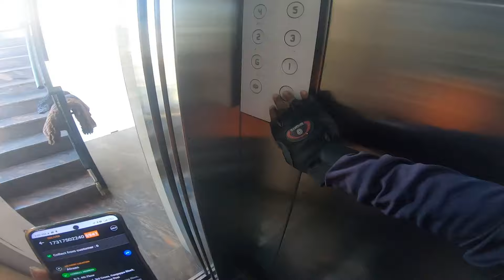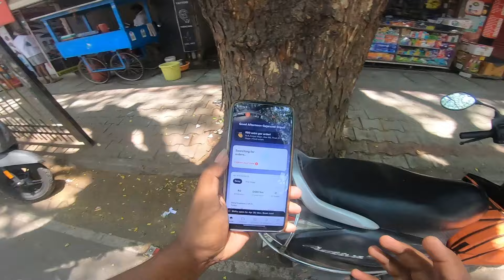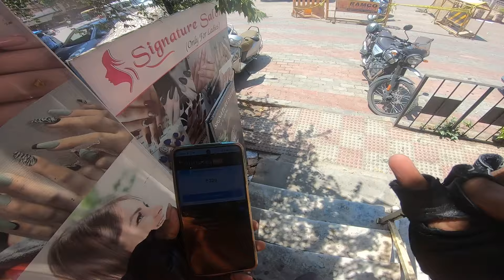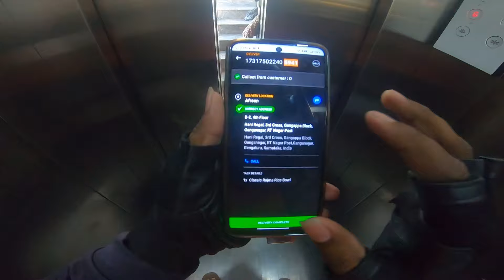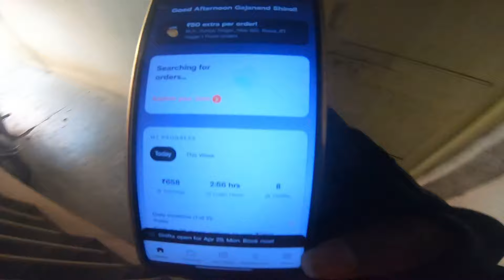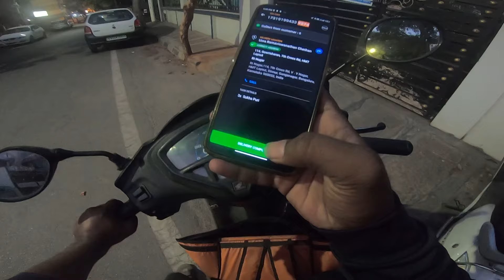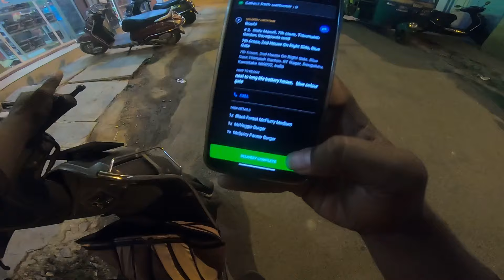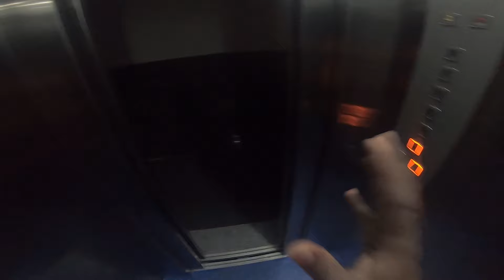ಆನ್ಲೈನ್ ನಲ್ಲಿ ಜಾಸ್ತಿ ಹುಡುಗರು ಫುಡ್ ಆರ್ಡರ್ ಮಾಡ್ತಾರಾ..? ಇಲ್ಲ ಹುಡುಗಿಯರ ಜಾಸ್ತಿ ಆರ್ಡರ್ ಮಾಡ್ತಾರಾ..? | Food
online food delivery
online food order
swiggy food
zomato food

 night food delivery
zomato night delivery
night delivery in Bangalore
night food delivery boy
night delivery boy salary
night Bangalore view
swiggy night delivery boy
zomato night delivery boy
zomato delivery boy in night
swiggy delivery boy in night time
night time food delivery

part time job
part time delivery job

ಧನ್ಯವಾದಗಳು